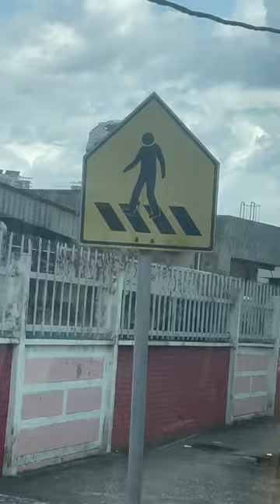Tan Chong Motor Assemblies Malaysia 🇲🇾